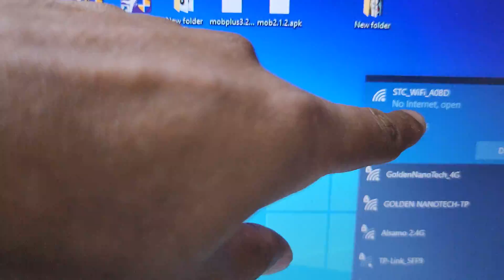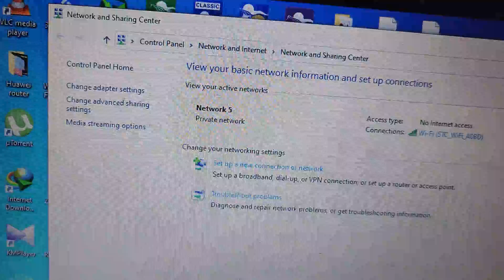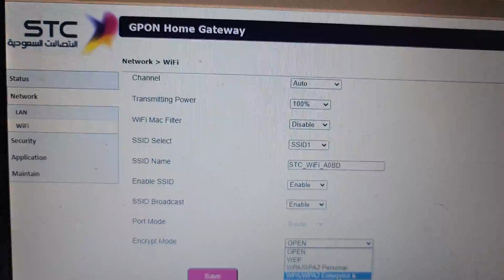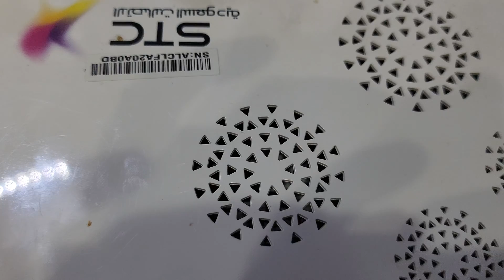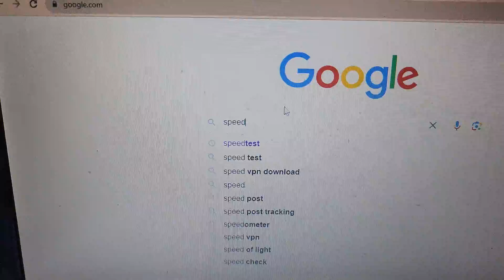HOW TO MAKE STC 5G ROUTER TO ACCESS POINT IN SAUDI ARABIA/ access point setup stc ROUTER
اسوي اعدادات اس تي سي راوتر على مقوي شبكه
how to make stc router to access point at home